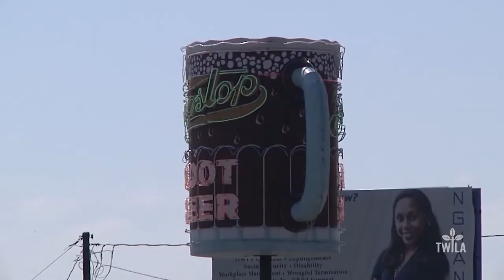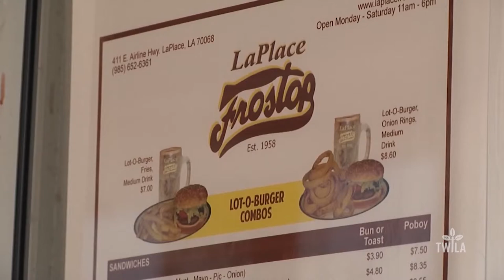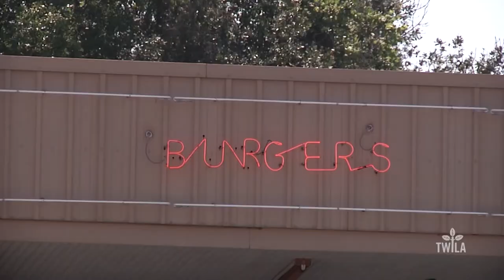A Sweet Anniversary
On Airline Highway in LaPlace, there’s a little restaurant with a very distinctive roadside sign.  For 60 years, the rotating Frostop mug has welcomed customers with the coldest root beer in town. This week, TWILA's Neil Melancon sits down for a burger and a mug of that famous root beer at LaPlace Frostop, where they're sticking with their sweet roots.